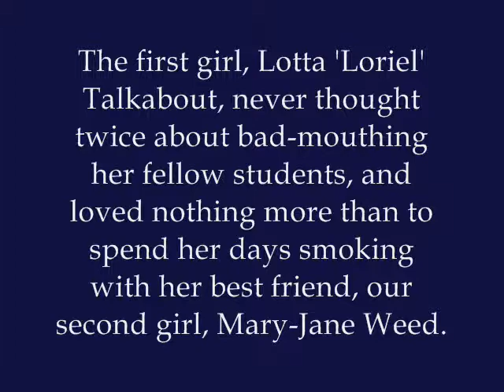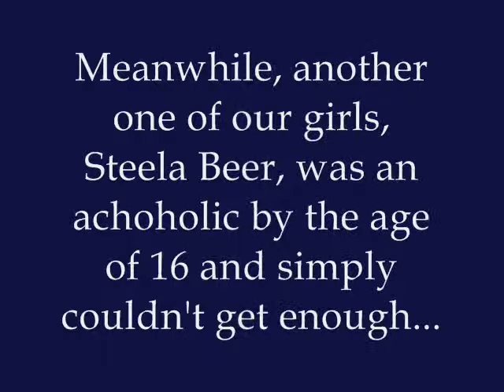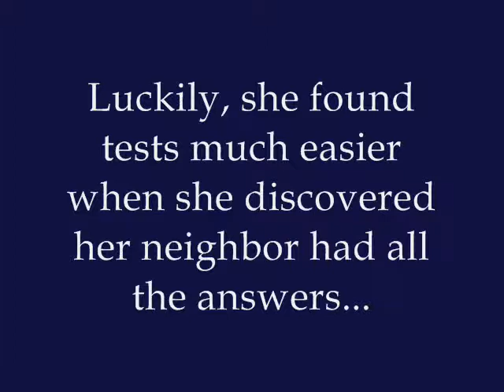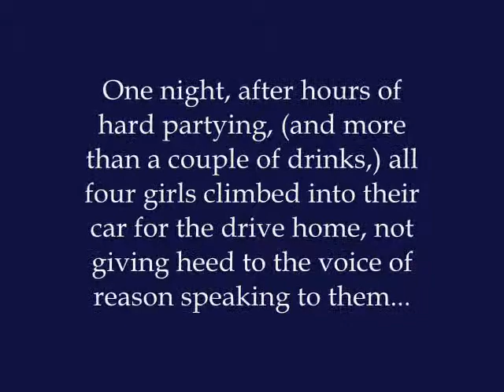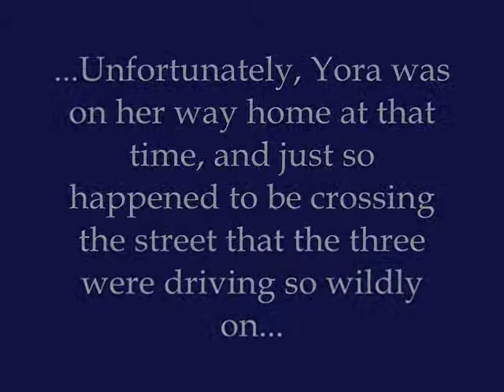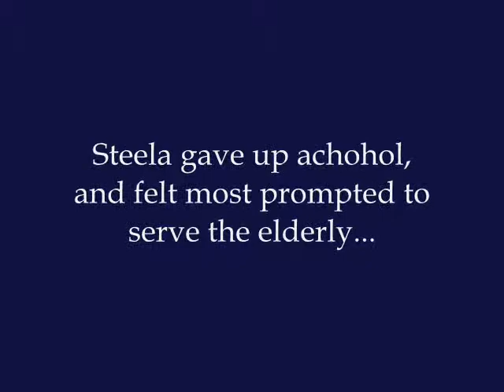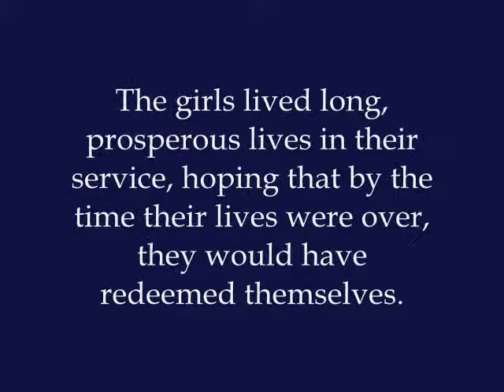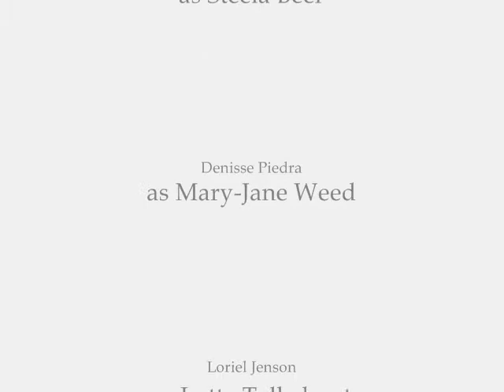Young Women movie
dude i finaly have a new movie to upload!!XD
any who this is a cool movie i edited with a bit of help.